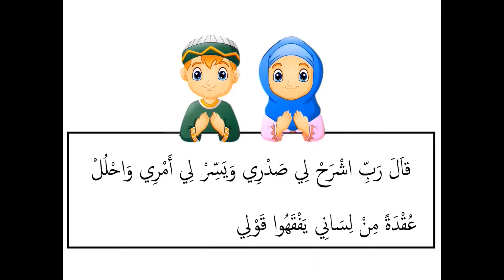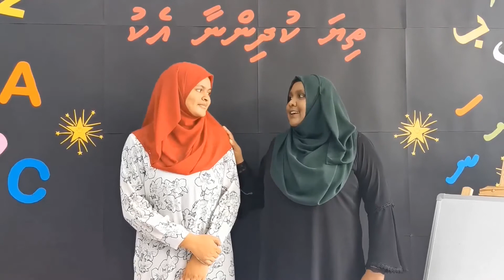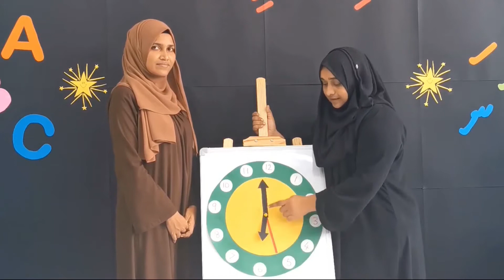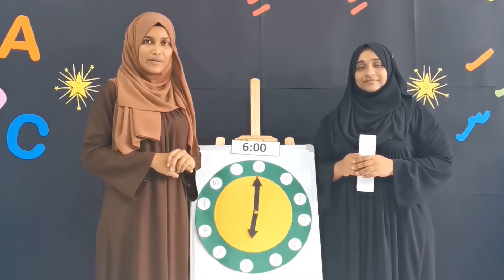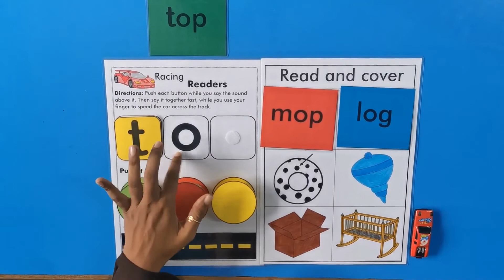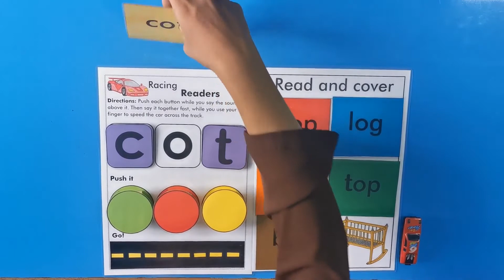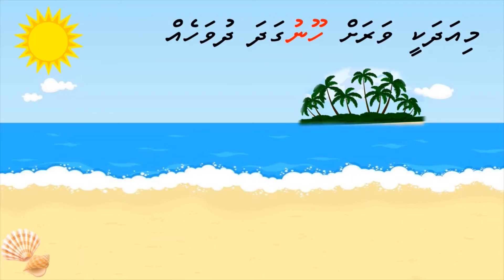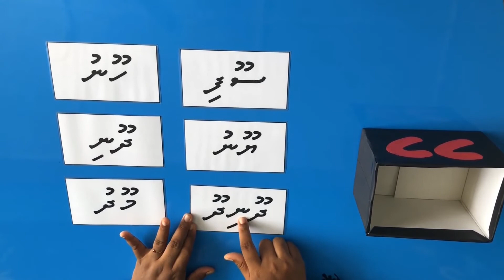Thiya kudhinnaa eku (UKG - Episode 2)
Theme of the lesson: Time